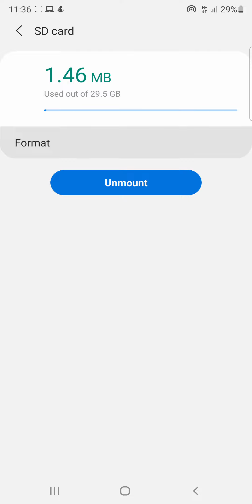How to Format SD Card on Android Phone | Samsung Galaxy Note 20 Ultra 5G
this is video showing how to format your sd card on your galaxy or any android phone even other than samsung or note 20.